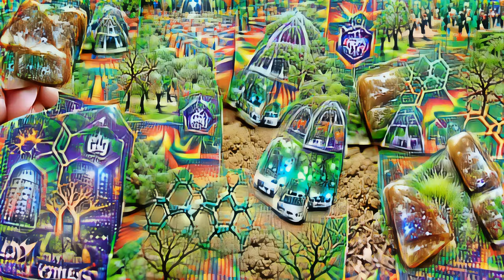Psychedelic Commute (Mind The Cones) 👽AI Generated Trippy Visuals 🤖4K 8K HD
🤖 Androids Dream of Neon Rainbow PsychedeliCity Transportation 🤖
🤖 Trippy robot brain visions deep learning psychedelic AI art 🤖
🤖 AI Generated using VQGAN+CLIP [pytti5] (vqgan_imagenet_f16_16384) 🤖